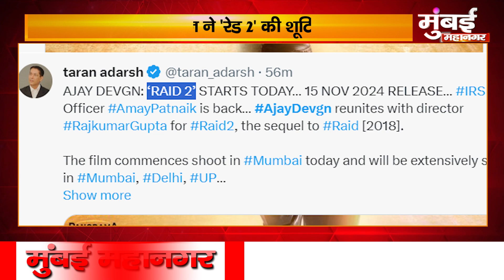Ajay देवगन ने शुरू की 'रेड 2' की शूटिंग। फिल्म 15 नवंबर को रिलीज होगी | Mumbai Mahanagar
अजय देवगन ने शुरू की 'रेड 2' की शूटिंग। फिल्म 15 नवंबर को रिलीज होगी